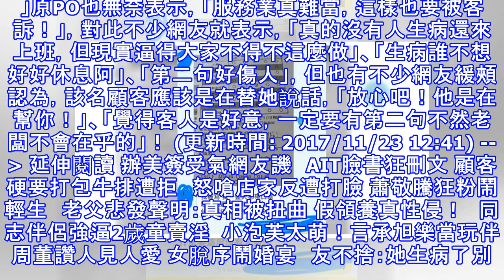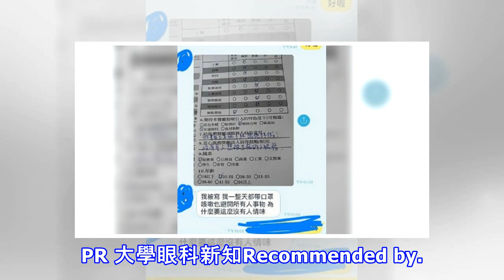他抱病戴口罩上班 顧客怨「沒人想被病人服務」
他抱病戴口罩上班　顧客怨「沒人想被病人服務」 編輯 徐子婷 報導 示意圖，與本事件人物無關／TVBS資料畫面、爆怨公社 生病已經很不舒服了，還要抱病上班一定更痛苦。一名網友表示，自己日前因為感冒帶著口罩上班，未料之後竟收到客訴「沒人想被病患服務」，讓他頗為受傷。一名網友在臉書社團「爆怨公社」放上自己與友人的對話表示，友人在餐廳擔任服務生，日前因為感冒咳嗽，帶著口罩上班一整天，未料卻接到客人在意見表上寫下「如果員工生病了，就讓他休假！」，隨後更補充一句「沒有人想被生病的人服務」，讓友人委屈的說「我一整天戴著口罩，咳嗽也避開所有人事物，為什麼要這麼沒有人情味。」原PO也無奈表示，「服務業真難當，這...